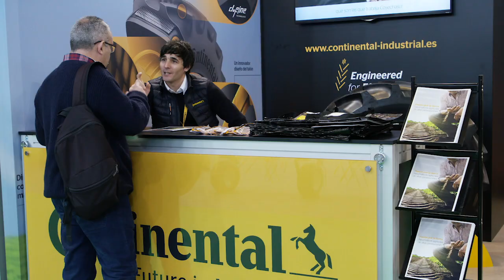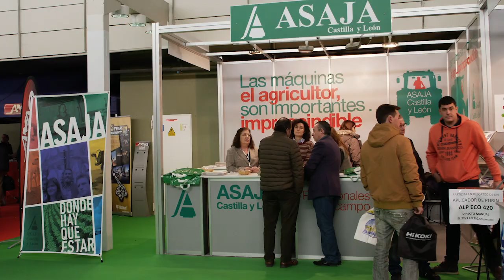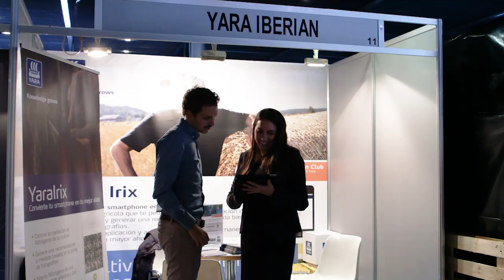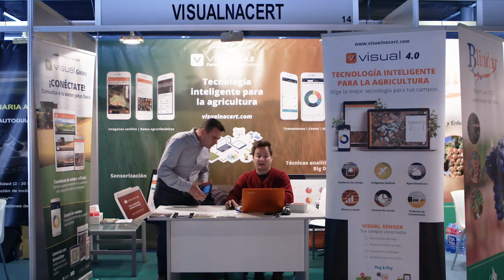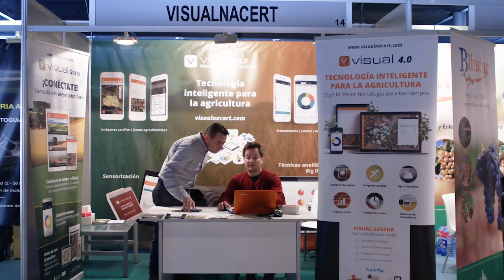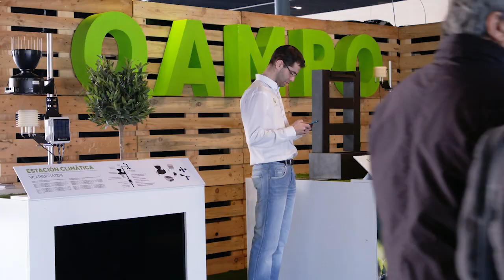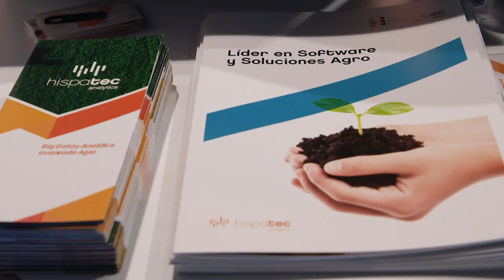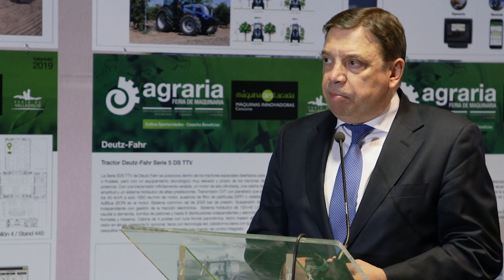Así se ha desarrollado la primera jornada de Agraria 2019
Todas las novedades de la feria en su día de inauguración.